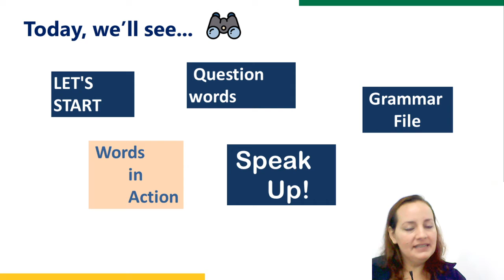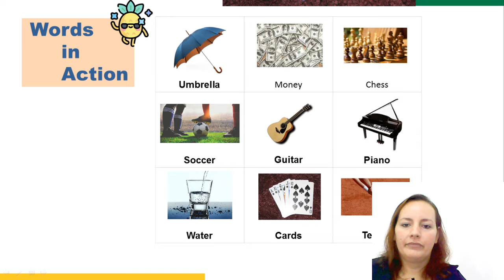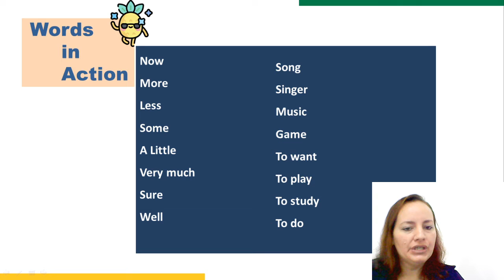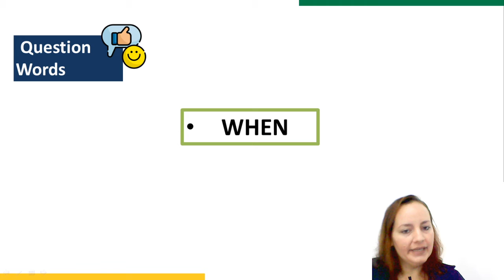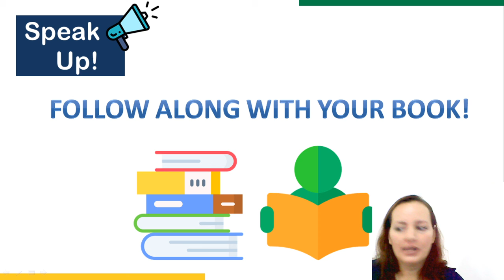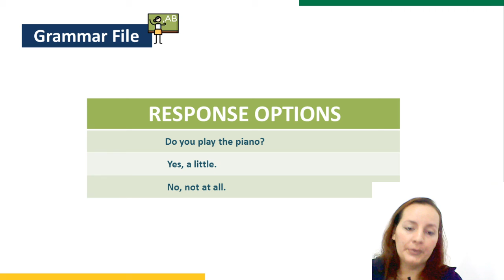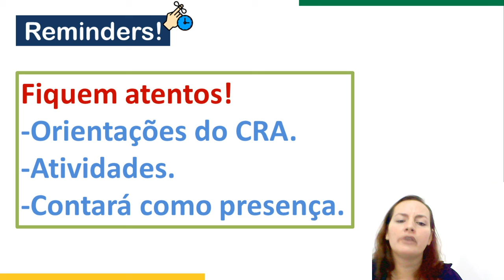Conteúdo On-line Educadora Mariah (20ENG03)